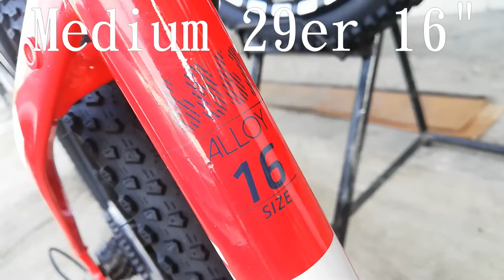Keysto Extreme | Bike Check (9,500.00) + Giveaway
Maraming Salamat sa Jacob Bike and Apparel.

magSUBSCRIBE,
iLIKE ang page,
iSHARE ang video
mag COMMENT ng "Salamat Jacob" sa Youtube video
para magkaroon ng pagkakataong manalo ng WEAPON ATTACK bike Helmet

Vlog Gear
    Huawei P20 Lite
    Yunteng Tripod
    Rode mini mic

    proc: Ryzen 5 3500x
    mobo: Asus B450m Tuf Gaming
    ram: Kingston Hyper Fury RGB 2x8gb 3200mhz
    vc: Gigabyte GTX 1660 Super
    m.2: Western Digital Blue 256Gb
    hdd: Seagate 2tb Hard Disk
    case: Silverstone Fara R1
    psu: Aerocool Rave 500w
    monitor: AOC 27" 144hz curved
    kb: Rakk Tandus
    mouse: Rapoo N1050
    headset: Fantech HG23